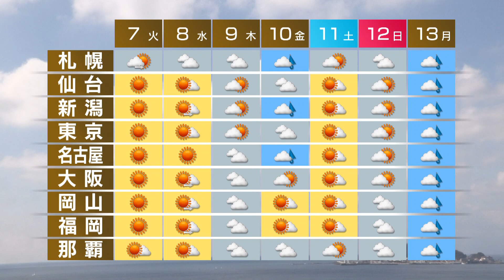3月6日の天気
午後は関東も日差しが戻り、全国的に晴れるでしょう。九州から東北南部は、花粉が非常に多く飛びそうです。平年を上回る暖かさの所が多いですが、関東ではこの時期らしい寒さでしょう。週間予報です。あすと水曜日は全国的に晴れるでしょう。木曜日から金曜日は雲が多く、雨の降る所がありそうです。この先は、春本番の暖かさとなるでしょう。